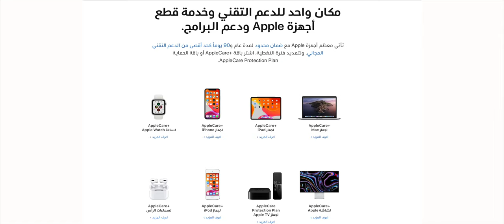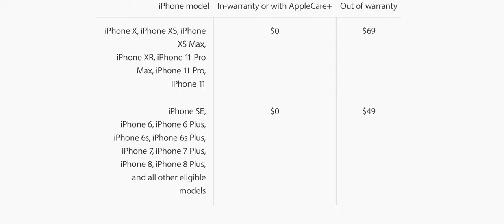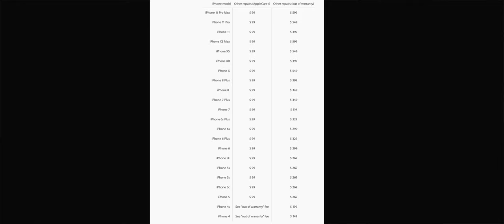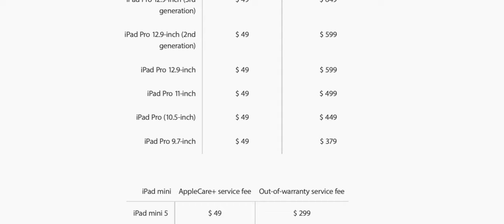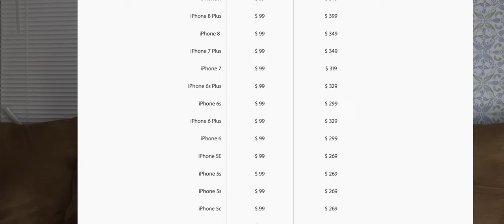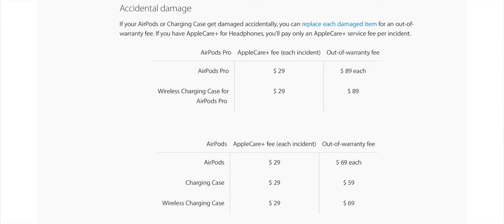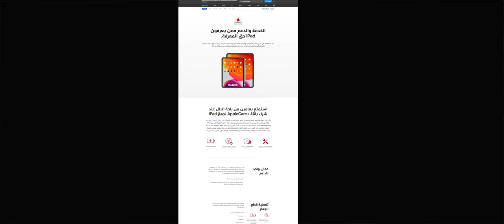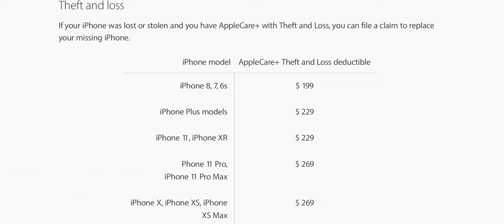ماهو ضمان ابل كير+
لدعم القناة

للحوالات الدوليه الآيبان
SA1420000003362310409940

ـ
قروب خلفيات للايباد
ـــــــــــــــــــــــــــــــــــــــــــــــــــــــــــــــــــــ
روابط
تضغط على رابط و تحط السيريل نبمر حق جهازك

رابط ابل كير لجميع منتجات ابل

رابط ابل كير للايفون

رابط تغيير الشاشه من لابل كير للايفون

رابط تغيير البطارية من ابل كير للايفون

رابط ابل كير للايباد

رابط ابل كير لتغيير بطاريه الايباد

انستغرام Instagram